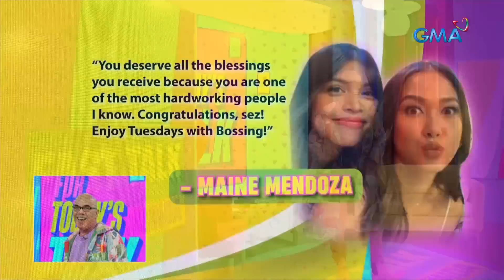Fast Talk with Boy Abunda: Married women, puwede na bang sumali sa Miss Universe?! (Full Episode 75)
Aired (May 9, 2023): Ang bagong owner at Chief Executive Officer ng Miss Universe na si Anne Jakrajutatip, ibinahagi ang kanyang naging karanasan nang makausap ang Miss Universe 2018 na si Catriona Gray. Samantala, inilatag din niya ang mga magiging pagbabago sa sistema ng Miss Universe sa mga darating na taon. Panoorin sa video na ito ang buong panayam.